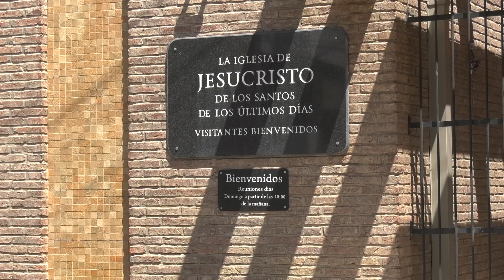CUARTA ORACIÓN POR LA PAZ EN EL PARQUE DEL NUEVO HOSPITAL ITURRASPE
MONICA LEVRINO - MESA INTERRELIGIOSA

MATIAS SAYAVEDRA - MESA INTERRELIGIOSA